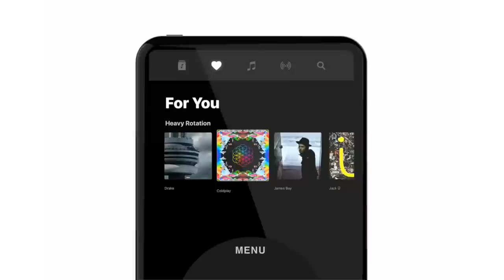The new iPod - Commercial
Instagram.com/thaadz
Facebook.com/thaadz